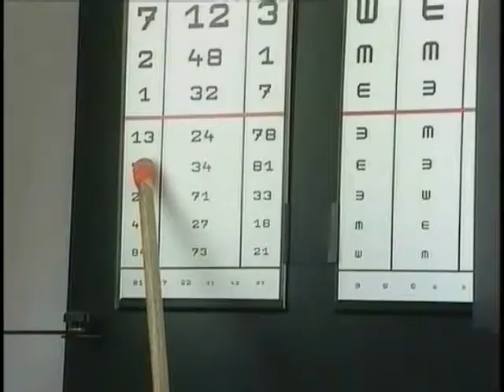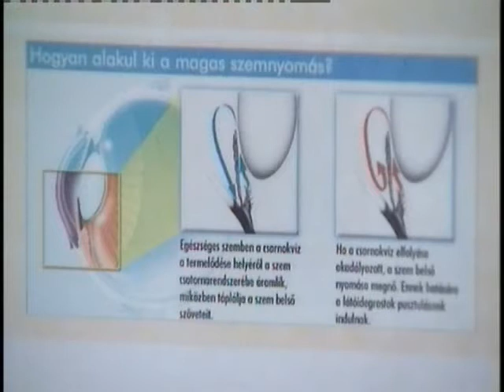Zöldhályog szűrés Sárospatakon